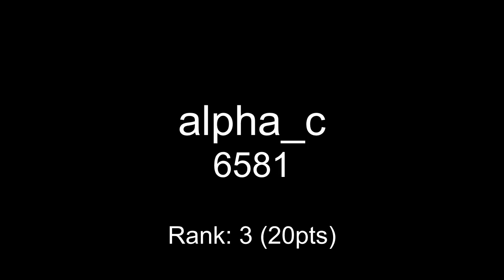One Hour Compo - October 17, 2009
mod_shrine One Hour Compo - October 17, 2009

00:00 mandrasigma - febreeze
00:55 tristendo - holdbyhandforever
01:46 alpha_c - 6581
03:24 joule+malmen - skype_beats
05:39 coda - ytrewq
06:50 jdruid - joule's candystick